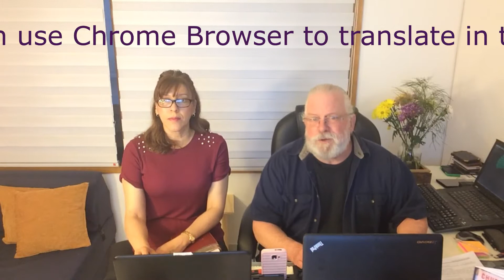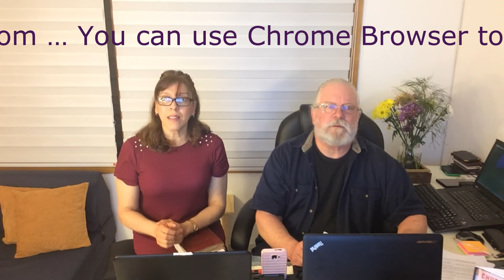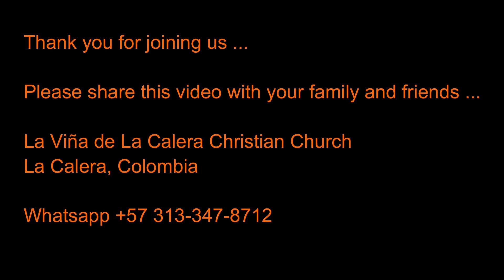JEZEBEL and AHAB : THE LAST WORD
Ahab knew what was right, but he lacked the courage to do it.  Now, when Jezebel and Ahab’s spirits are resident in a husband and wife, the man will try to “go with the flow”, but he will end up being bullied by his wife into submission.

He will end up doing anything just to keep the wife happy, even immoral things just to avoid conflict and tension in the home and especially to avoid the hysterical wrath of her crossed will!

Ahab knew that the prophet Elijah was a man of God.  There was enough respect for the ministry that Ahab himself would not do anything to harm Elijah directly, but would not stop Jezebel from carrying out her murderous vengeance against God’s anointed.

He would not even rebuke her, because he was afraid to stand in her way.

TIMELINE:

 0:00  “Introduction”
 6:16 “The Last Word” begins
13:26 “Foundational Sacrifices”
25:02 “The Reversal of Relationships”
31:56 “Godly Confrontation”
43:10 “The Last Word”
55:41 “All Things Considered”

You can send your Tithes and Offerings to Help Support This Church

Quienes Somos (Who We Are):
Iglesia Cristiana La Viña de La Calera

Estamos ubicados en (The Church is located at):
Ave 2 #1-45 in La Calera, Colombia
En la carretera principal de la ciudad (on the main road).

Queremos decir "¡Bendiciones!" a nuestros Socios (We want to say "Blessings!" to our Partners ):

Deborah Wylie
Jenny Neves